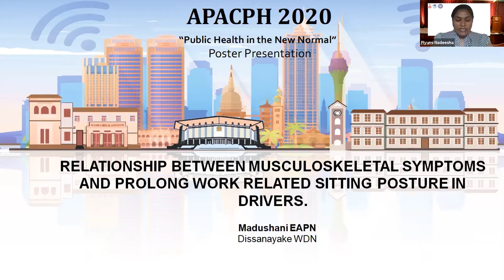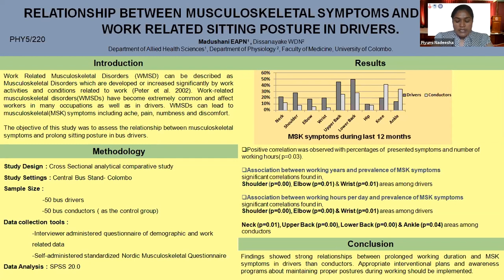APACPH Conference - Oral Presentation - Madushani EAPN - PHY5/220